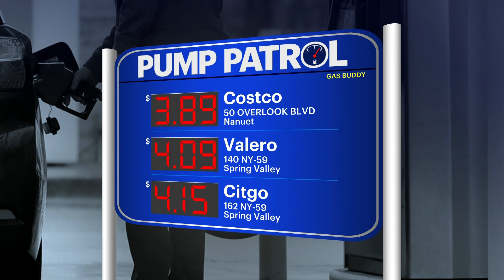Pump Patrol: Gas prices trickle downward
While gas prices are still high, News 12’s Pump Patrol is finding that prices are slowly starting to decline.